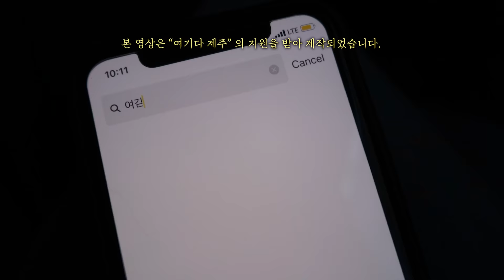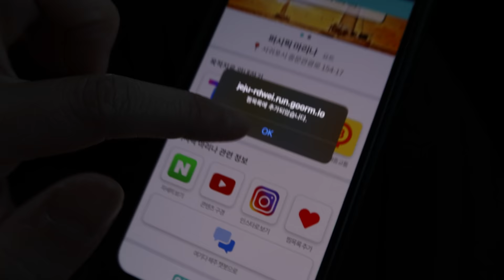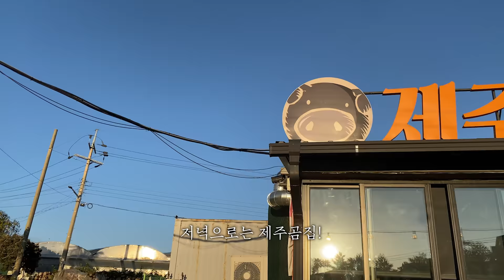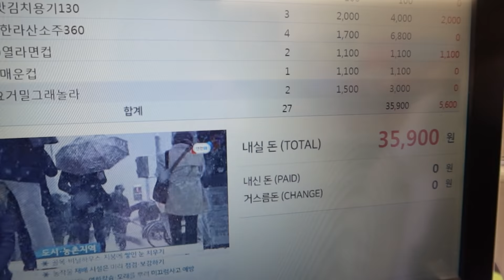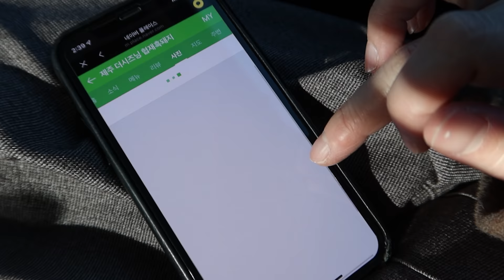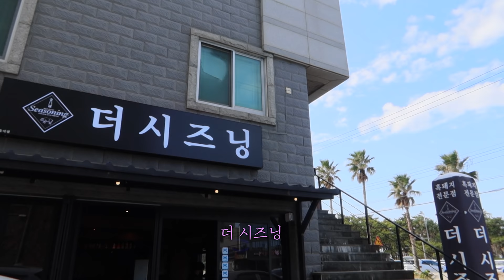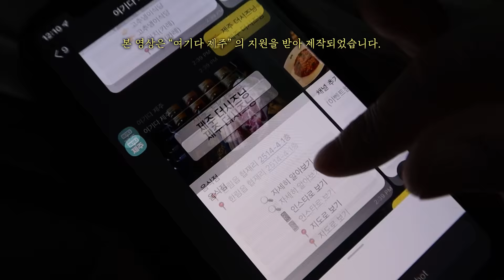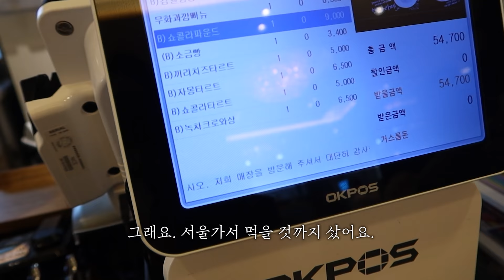[VLOG]제주도 먹방 푸이로그 🌴🌊 잘 먹고 갑니다,, | 제주 맛집, 요트 투어 | 푸메코스 (서귀포, 애월 맛집) Fume's Mukbang in Jeju Island 🍊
[식당 🍽]
- 고집돌 우럭
- 제주곰집
- 더 시즈닝
- 해오반
- 나모나모 베이커리카페

[액티비티 ⛵️]
- 샹그릴라 요트 (요트투어)
- 윈드 1947 (카트 & 서바이벌)

[숙소 🛏]
- 신화월드
- 여기다 제주 숙소 "여기다 숙소"

[SUBTITLES]
Japanese : Yujin
Vietnamese : Phương Thảo